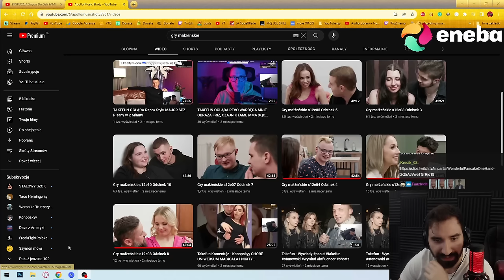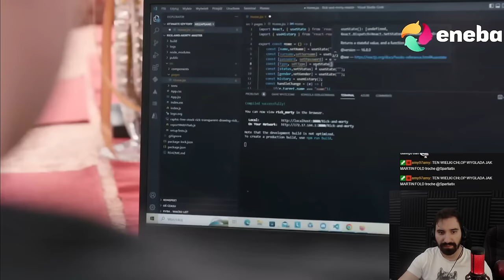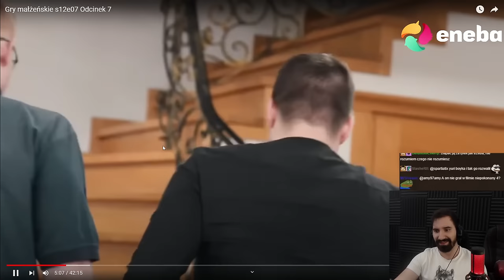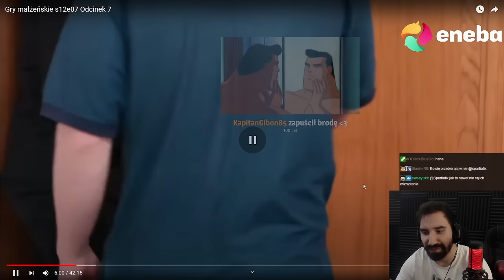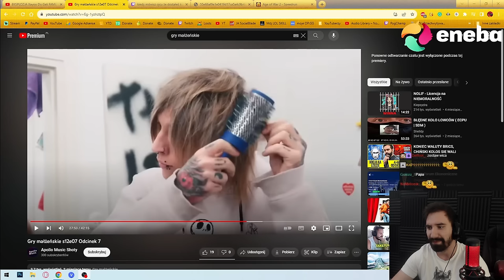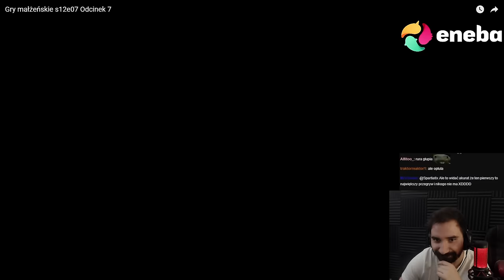GRY MAŁŻEŃSKIE - SPOTKANIE DWÓCH RÓŻNYCH ŚWIATÓW XD